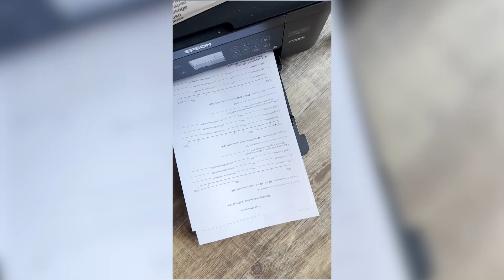Day in the life of Edie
Edie wanted to make a day in the life video, we filmed it for tiktok orignally but because its too long for Instagram or Shorts, we decided to upload it here before we start uploading the full videos we have filmed for this channel! thanks for watching